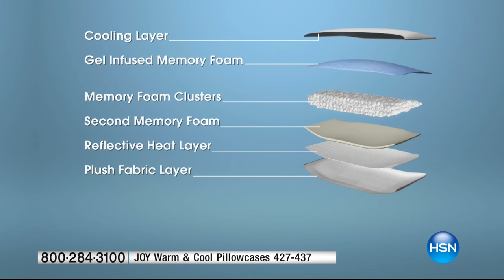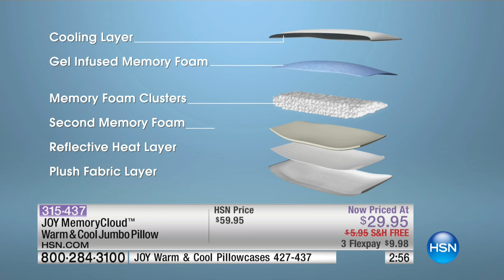JOY MemoryCloud Warm Cool Jumbo Pillow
Your search for the perfect pillow is over. Simply lay your head on this amazing memory foam pillow and feel the difference. Experience what you've been...